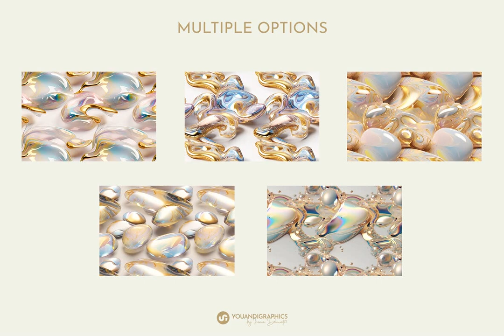Download Opalescent Abstract Art Backrounds Stock Graphics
Experience the allure of our new collection of Opalescent Abstract Art Backgrounds. Destined to enhance your design projects with a blend of sophistication and elegance, these 20 unique backgrounds comprise iridescent colors melded with fluid forms for a captivating visual appeal.

In an era where seamless integration matters, these backgrounds come with the added advantage of being tileable. This feature grants you the freedom to take your print designs to colossal dimensions without the worry of visible seams or breaks. Your designs can now gleam with an unbroken, flowing pattern across any device or surface.

Suitable for both print and web projects, these opalescent abstract backgrounds cater to a myriad of applications. They can effortlessly befit website backgrounds, interior decor, packaging, social media posts, invitations, and much more. The versatility of having 20 unique designs allows for a customizable mix and match approach to complement your project's requirements.

Features comprise: 20 JPG Backgrounds (3000x2000px), 20 JPG Tiles (1600x1600px), 20 JPG Instagram Backgrounds in two sizes; Instagram Story size (1080x1920px) and Instagram Post size (1080x1080px).